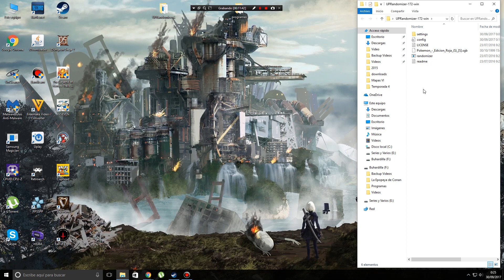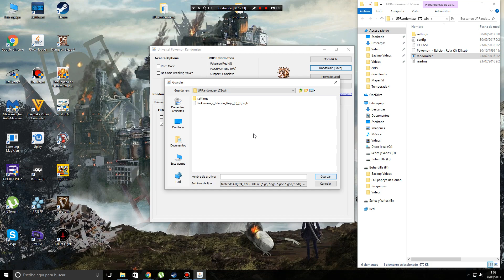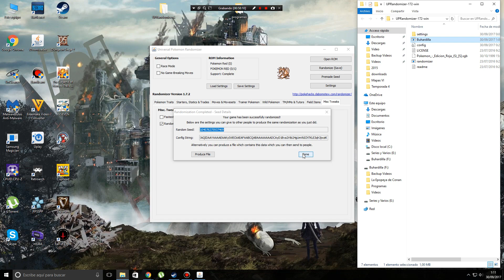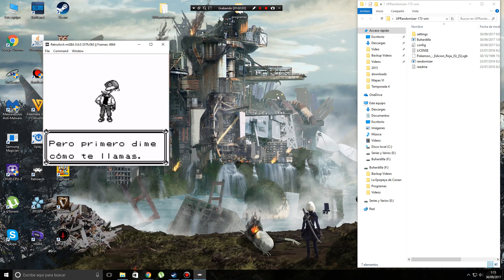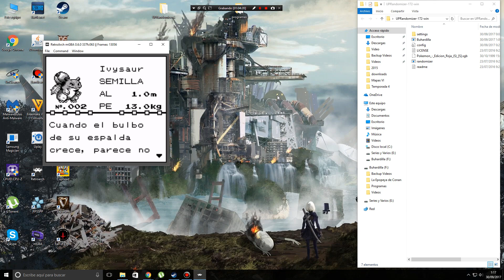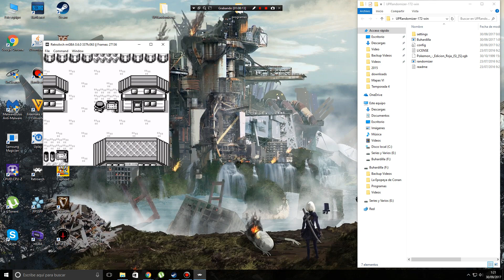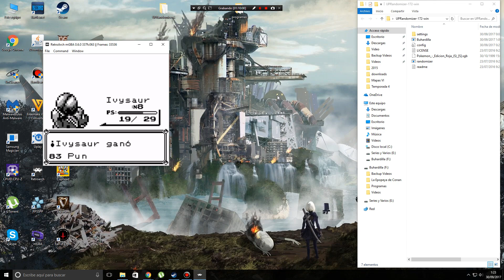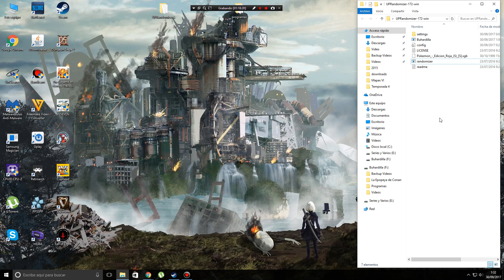Hoy Probamos Retro [Game Boy 08] - Pokemon Rojo - Tutorial Pokemon Randomizer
Si no os interesa oirme hablar por los codos (xD) y sólo os interesa la parte del tutorial randomizer os aconsejo empezar el vídeo por el minuto 12:00 más o menos.

Un saludo!!